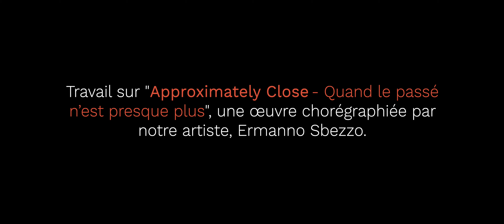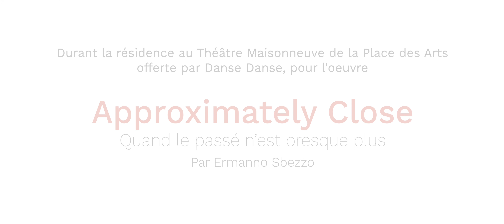Dans les coulisses de la résidence Approximately Close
Chorégraphe : Ermanno Sbezzo
Crédits vidéo : Ace Media

*Ces images ont été captées lors de notre résidence de création offerte par Danse Danse et réalisée au Théâtre Maisonneuve de la Place des Arts en novembre 2020. L'oeuvre a été créée et performée en respectant les règles de distanciation : les 2 couples que vous verrez à moins de 2 mètres à l'écran habitent ensemble. *